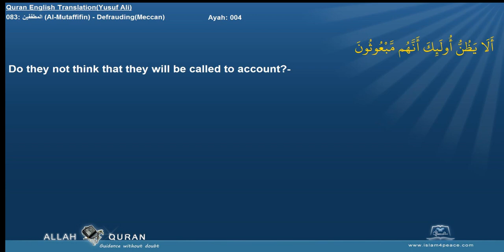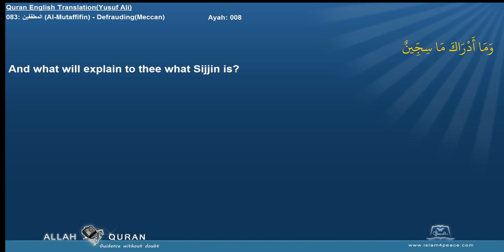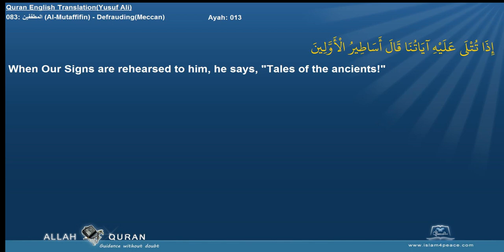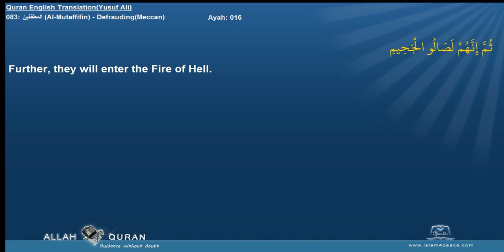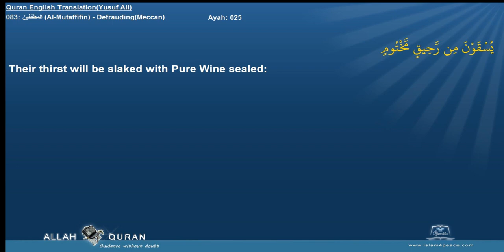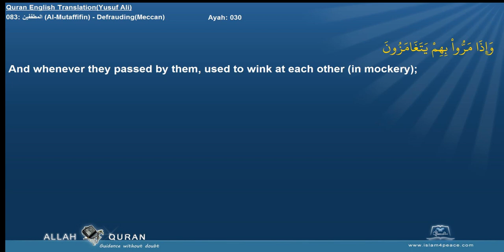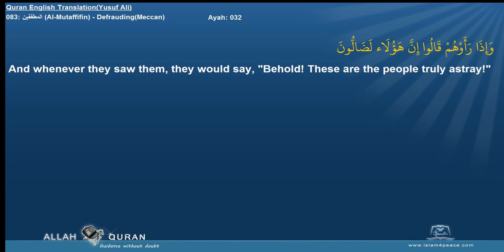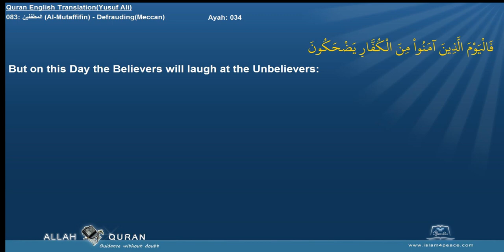Quran English Yusuf Ali with Arabic 083 المطففين Al Mutaffifin DefraudingMeccan Islam4Peace com